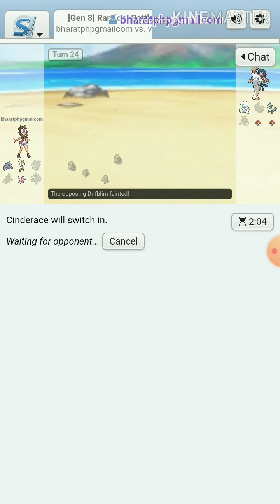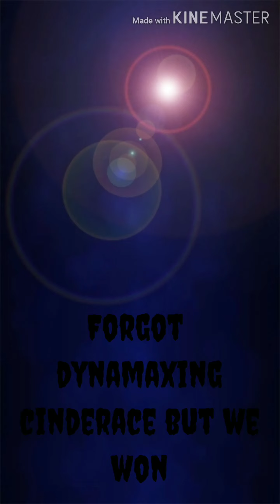Monster showdown / Pokemon battle game( Toxicroak is the best)